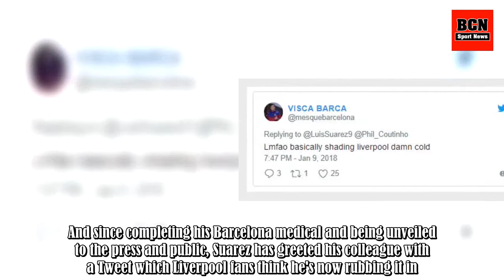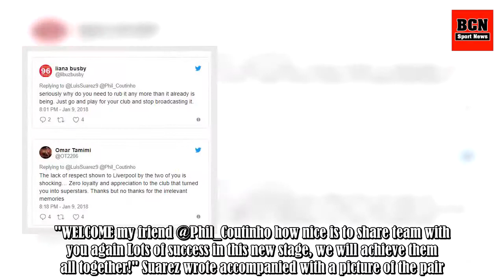Luis Suarez Welcomes Coutinho To Barcelona, Liverpool Fans Lose Their Sh*t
Luis Suarez has officially welcomed Philippe Coutinho to Barcelona by posting on social media and Liverpool fans just can't cope, bombarding his post. After enjoying a stint together at Anfield, Suarez and Coutinho are once again teammates but now at the iconic Camp Nou. The brilliant Brazilian has